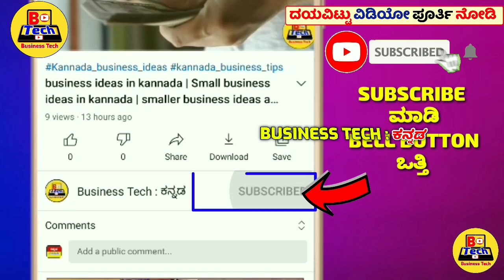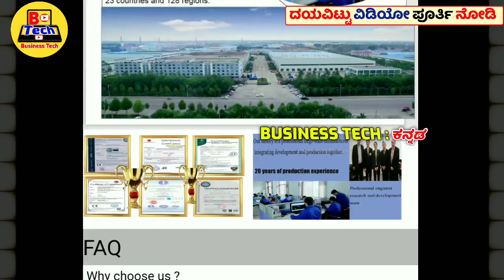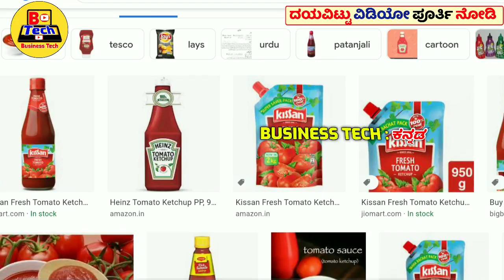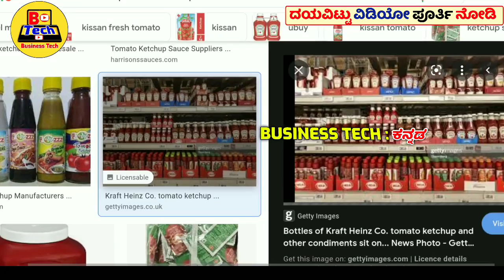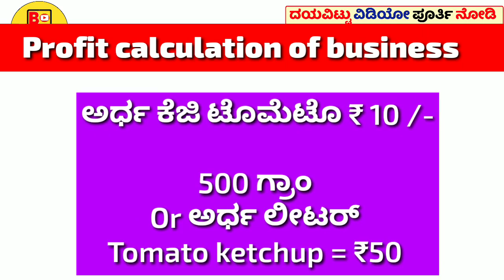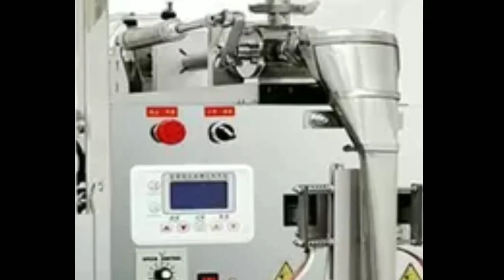Monthly ₹ 85,000 /- | Home based business ideas in kannada | For ladies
ದಿನಕ್ಕೆ ₹ 3200 ಲಾಭ ಇಲ್ಲಿದೆ / ಮಹಿಳೆಯರು ಹೆಣ್ಣು ಮಕ್ಕಳು ಮನೆಯಿಂದ ಈ ಬಿಸಿನೆಸ್ ಪ್ರಾರಂಭಿಸಿ //New business ideas in kannada 2022 //Business and information, commerce, investment and returns,

1. business book in kannada
2. business ideas in karnataka
3. saree business in kannada
4. business ideas in karnataka kannada
5. small scale industry information in kannada
6. own business list
7. small business without investment
8. village business ideas in karnataka
9. small business tips and tricks
10 business tips of the day
11. business tips for success
12. business tips for beginners
13. business tips 2022
14. best business tips
15. business tips
16. business ke tips
17. business for sale in karnataka
18. manufacturing business for sale in karnataka
19. low investment franchise in karnataka
20. business ideas in karnataka
21. business opportunity in bangalore
22. government franchise opportunities in karnataka
23. manufacturing business for sale in mangalore
24. business for sale in bangalore
25. business idea kannada
26. small business ideas in kannada
27. business kannada
28. small business tips
29. business tips